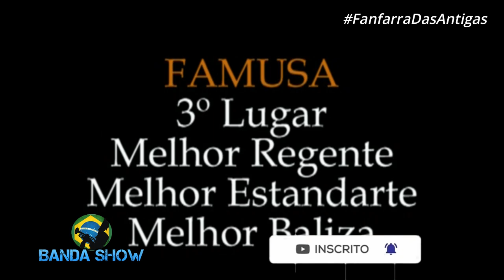FAMUSA na Final do campeonato de Bandas e Fanfarras da LICBAMBA 2009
Fanfarra FAMUSA de Santo Amaro na final do Campeonato Baiano de Bandas e Fanfarras da LICBAMBA no Estádio Municipal Antônio de Figueiredo Carneiro - Carneirão na cidade de Alagoinhas  - BA FANFARRA DAS ANTIGAS